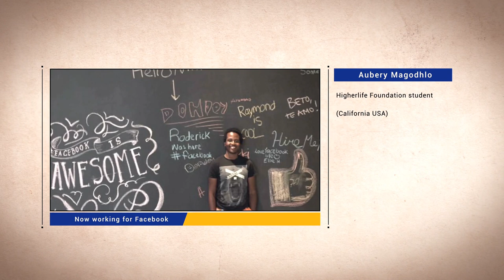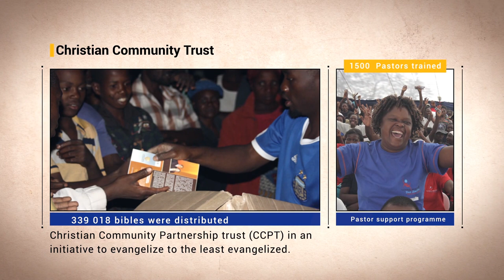Some of the achievements of Higherlife Foundation throughout the years (Part 4)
Established in 1996, Higherlife Foundation is celebrating 20 years of impacting lives this year (2016). Over the past 20 years the foundation has worked in African communities impacting lives through education, health and psycho-social support; Lives have been touched and generations have been impacted. Watch this video for one of the highlights on our journey and join us as we celebrate 20 years of impacting lives hlfAt20.